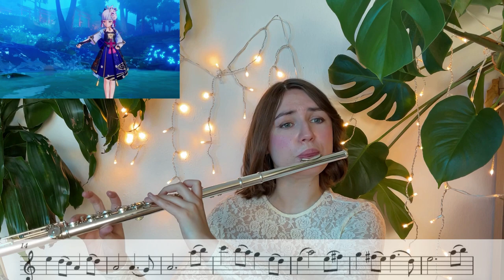Ayaka Dance - Genshin Impact | Flute Cover [SHEET MUSIC]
[ Genshin Impact ] Ayaka Dance - Story Quest Cutscene